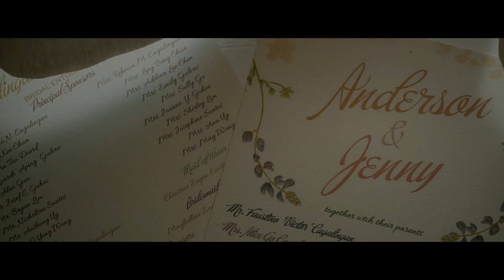Andy and Jenny {Same Day Edit MTV}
Preparation: Century Hotel Manila
Church: Manila Cathedral Church
Reception: Century Hotel
Photographer: Larry Leong Photography